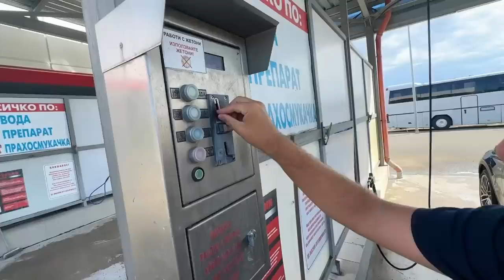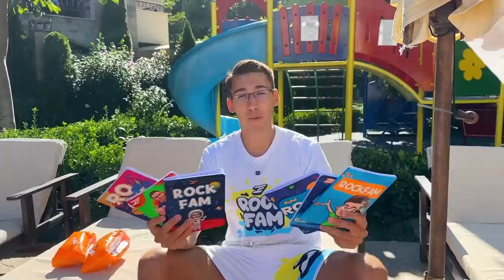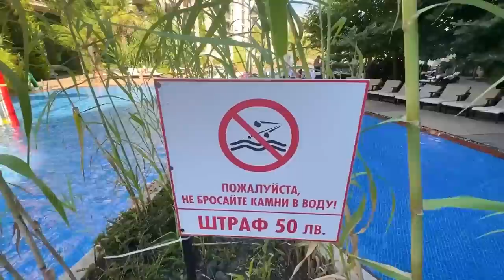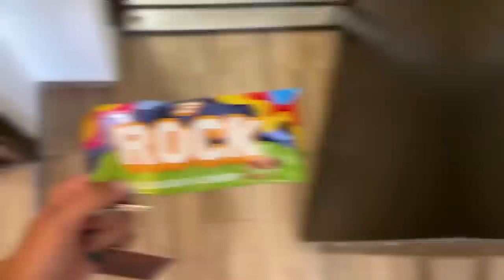KAMERMAN POSTAJE DETE NA 24 SATA!!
🔥↘️ RockFam Shop↙️🔥